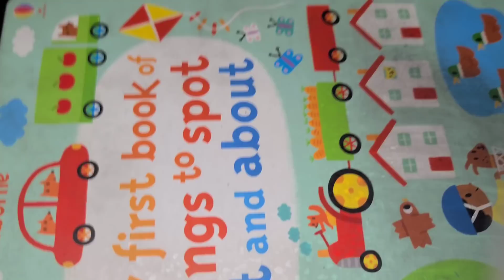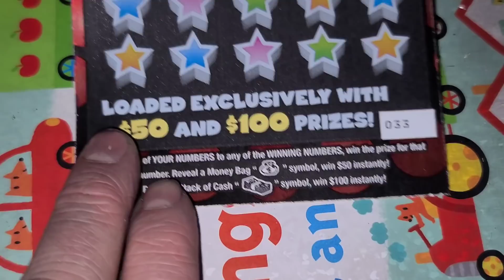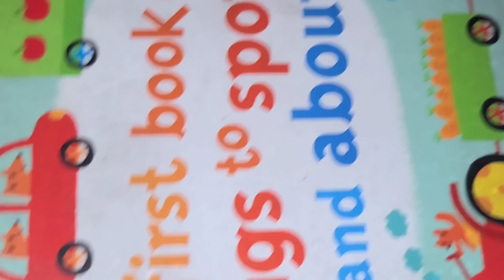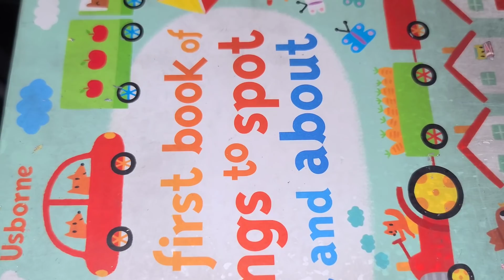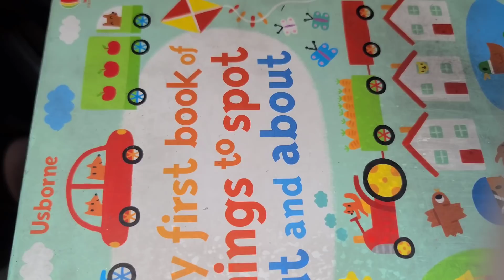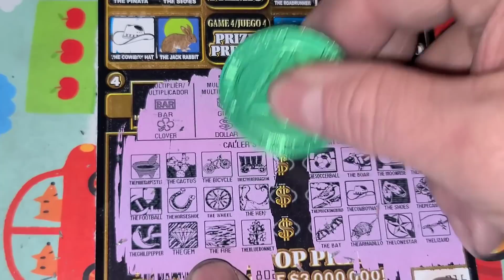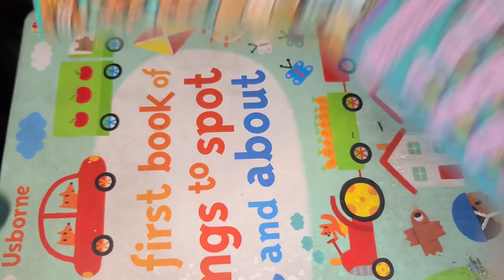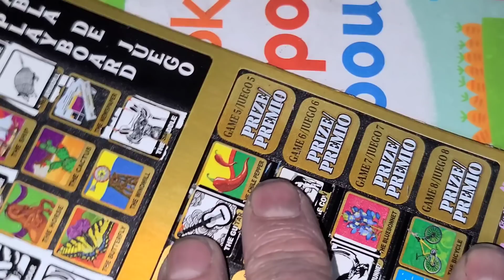NICE WIN!!! MY BIGGEST CHASE EVER! $340 in Texas Lottery scratch off tickets! ARPLATINUM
ARPLATINUM
6942 FM 1960 EAST #189

VA SCRATCH KING
KEN L.
BRYAN B.
DANIEL H.
MISTY C.
JACK S.
NEW ENGLAND SCRATCHER.
JAIME M.
KYPHER J.
TRACI F.
WILLIAM S.
FRED C.
COLIN S.
JOSEPH M.
SOUTHERN SCRATCHIN
JAMIE A.
PENNY CRUZ N & SCRATCH N.
DAVID K.
CAMERON C.
JERIMAH.
JACK S.
WAYNE P.
MELECIO G.
DJ S.
Jason M.
Sheila B.
Neal B.
Ron M.
John I.
Marie H.
John S
Jairo V.
Shelia M.
Tanner B.
Kenneth H.
Vince C.
Henry H.
Leo A.
Melissa R.
Scotty W.
Aaron H
Brooke L.
AJ V.
Kurt J.
Amanda O.
Suzanne A.
Orlando C.
Aaron H.
Jake The Carnie
Rebecca F.
Eddie B.
David S.
Shaun W.
Rodney R.
Ultimate 13 Scratching
Shawn C.
Allyson M.
Richard B.
John S.
Sherri K.
Melody S.
ROTHSchild's Claimer's.
Brenda S.
Jay L.
Brandon D.
Karen E.
Andrew M.
B&K Scratchers.
Robert B.
Aundra R.
Juanita F.
Sandy S.